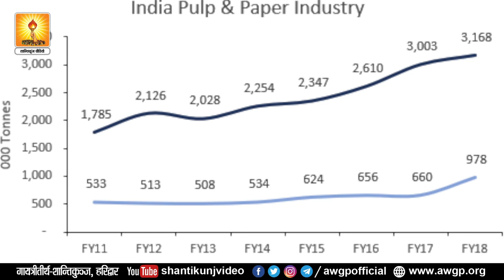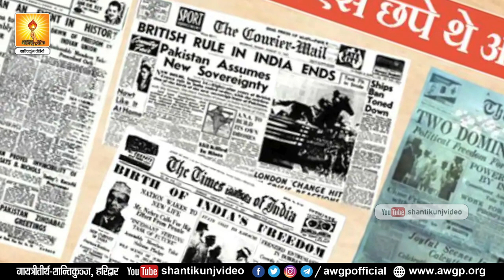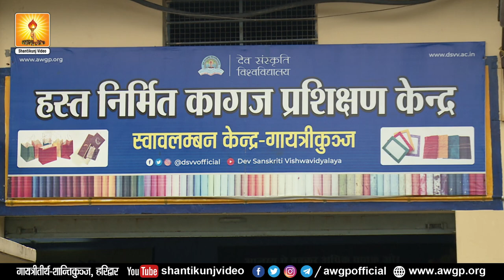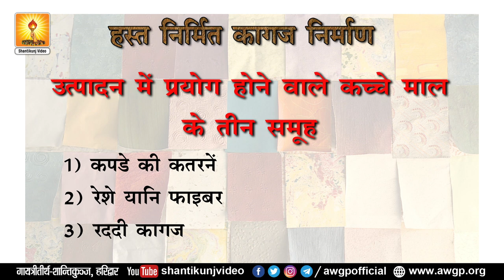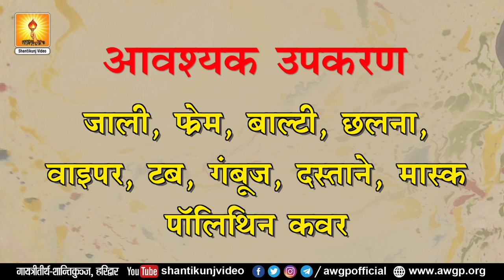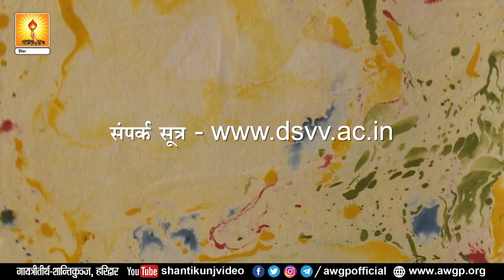हस्तनिर्मित कागज प्रशिक्षण | DSVV Hast Nirmit Kagaj | Waste is best :-Dev Sanskriti Vishwavidyalaya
कचरे से कंचन बनाने का अभियान : स्क्रैप पॉलिसी

Swavalamban | laghu udyog | स्वावलंबन :- देव संस्कृति विश्व विद्यालय

 (Self-refinement)
(Study of enlightening literature)
  (Self-control)
(Service)
Three Means of Spiritual Awakening:
Sadhana (Self-Refinement)
Four Virtues Needed for Purposeful Life:
Focussed Thoughts Four Steps for Soul-growth:
Self-introspection
Self-refinement
Self-development
Self-realization